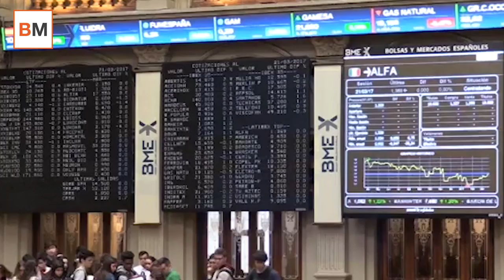¿Cómo podría haber invertido el FC Barcelona el dinero de Coutinho en la bolsa española?